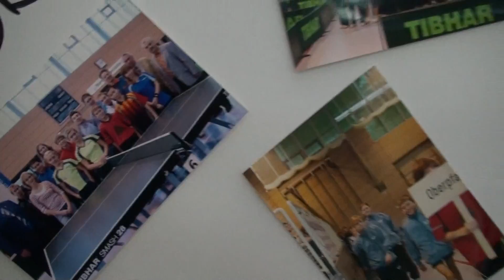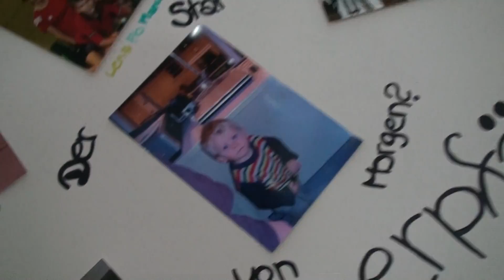Tischtennis Bayerische M Jugend 2009 Fotogalerie 2006 ASV Neumarkt Renate Hoffmann 7 Manuel Hoffman